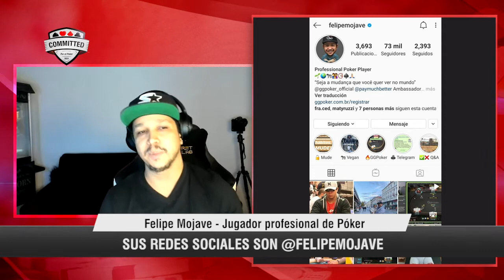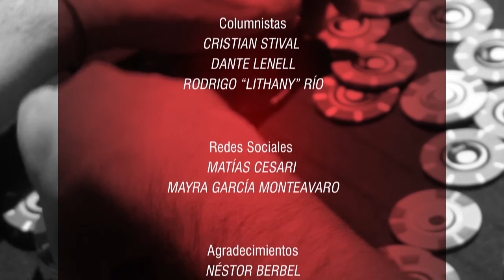FELIPE MOJAVE: EL APOYO DE SU FAMILIA (PARTE 4)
Para todo jugador de poker es vital tener un buen soporte en el núcleo más íntimo. Sin dudas, tener ese apoyo, es un paso grande al éxito. Así lo asegura Mojave.